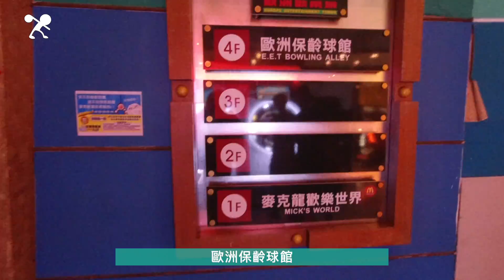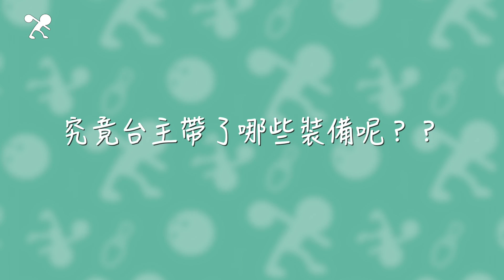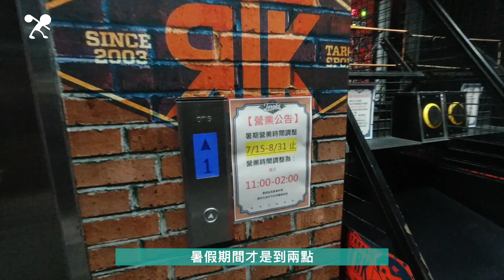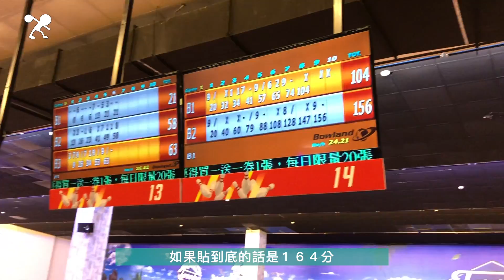[保齡球] 東台灣保齡球館一日巡迴 就是霸氣就是狂！【滾滾諸公 Bowling Men】 EP.87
最新的會員影片很好看～趕緊了解一下吧^^

滾滾T等周邊商品哪裡買？

原創：紀兆航 紀兆豐
剪輯：陳七
特別感謝：亞運國手 朱宥潔

愛上保齡球了，想跟大家聊天？來滾滾諸公討論區呀～